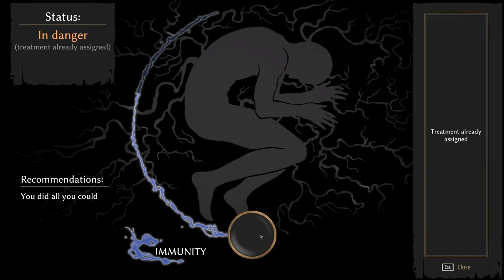Pathologic 2 (Ep. 86 – Anna the Hunter)